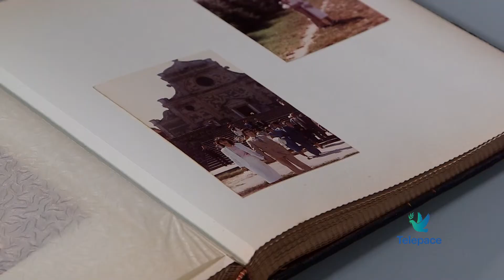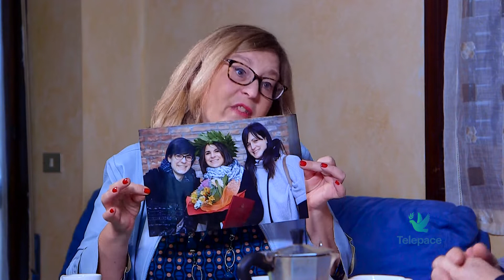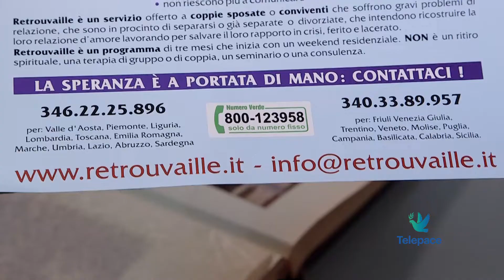Selfie di famiglia - Patrizia Rossi e Carlo Avi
Patrizia e Carlo hanno tre figlie grandi. Conosciamo la loro storia, scopriamo quando si sono conosciuti e si sono innamorati.
Nel loro matrimonio hanno conosciuto gioie e dolori e anche una crisi che sono riusciti a superare grazie a Retrouvaille un'associazione che aiuta le coppie a ritrovare il dialogo.